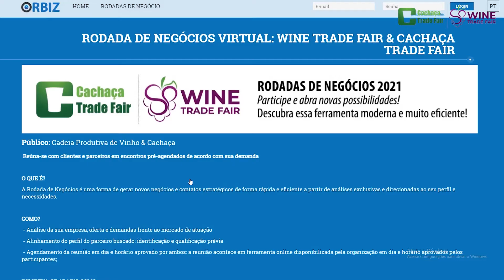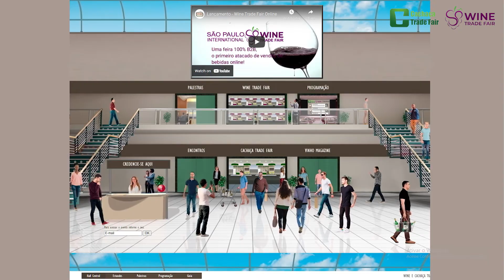Abertura Feiras Wine & Cachaça Trade Fair Online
Seja bem-vindo à inauguração das Feiras Wine & Cachaça Trade Fair Online!

Feiras de negócios 100% B2B, voltadas para o avanço e crescimento do comércio nacional e internacional de Vinhos e Destilados.